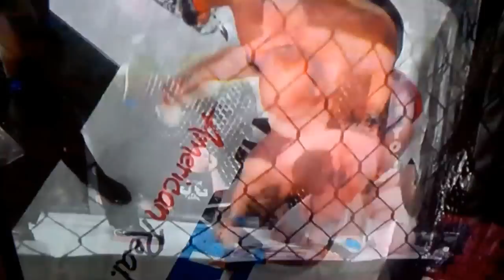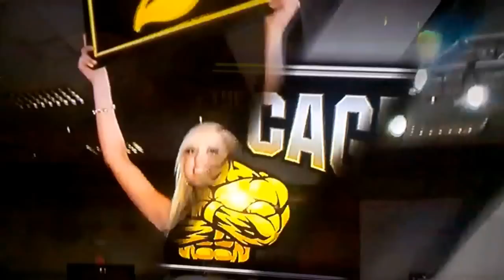Tyler Reece vs. Eric Allen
KING OF THE CAGE - DAMAGE REPORT